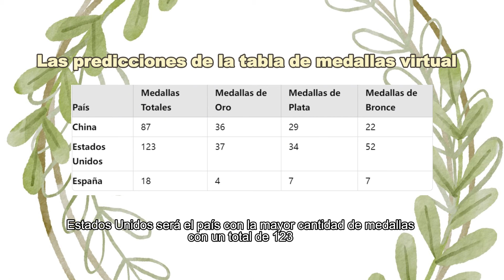Los eventos más esperados del equipo chino en Juegos Olímpicos de París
0:00 El comienzo
0:31 Predicción de la cantidad de medallas que China, Estados Unidos y España podrían ganar
1:45 cuáles son las competiciones más esperadas para el equipo chino en estos Juegos Olímpicos
6:46 Los deportes en los que el equipo chino no es fuerte